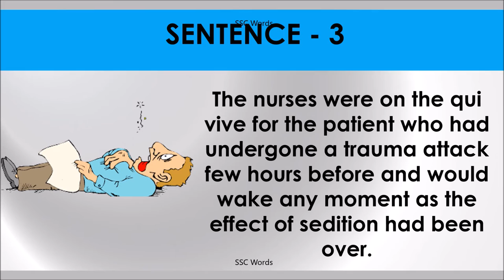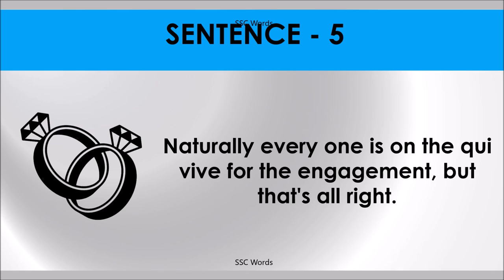QUI VIVE Idiom 885 # Meaning and five sentences # SSC Words